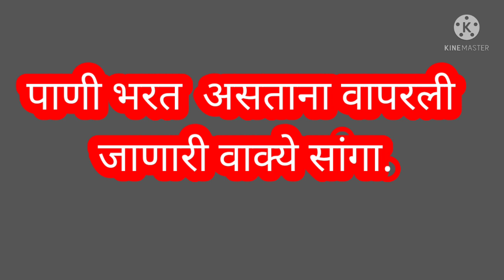सेतू अभ्यास 2 री भाषा/दिवस ६ वा/ऐकूया ,म्हणूया चित्रवाचन पान नंबर २२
Bridge-Course-std-2#